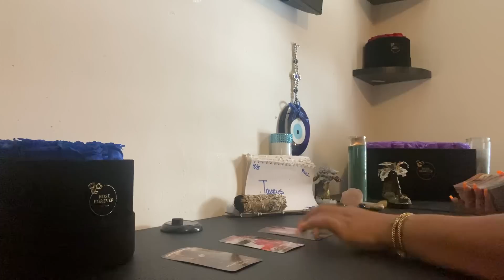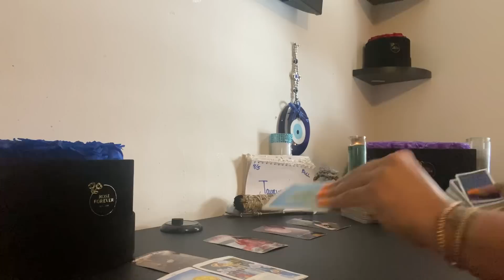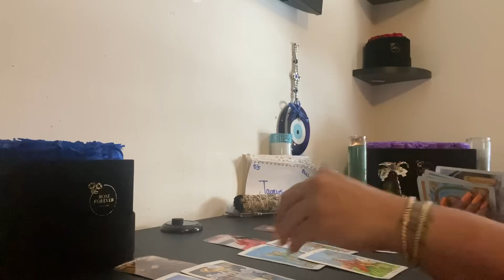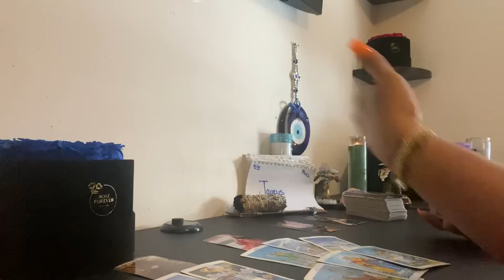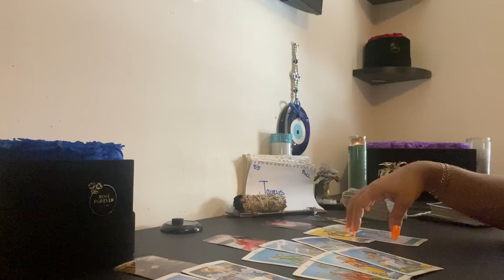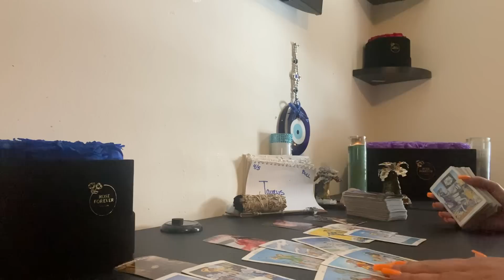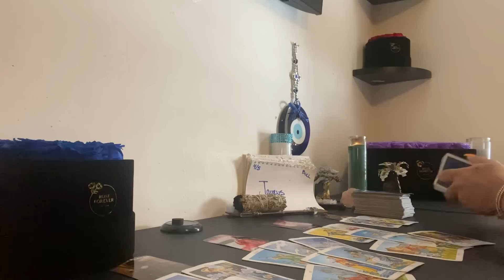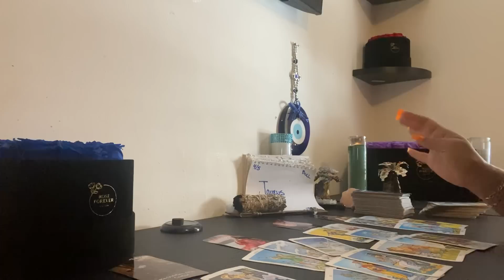TAURUS♉️THEY KNOW ITS TO LATE NOW ⏳LUV IS A TEST U EITHER FAIL OR ACE IT💯SOME1 IS ENTERIN N UR LIFE